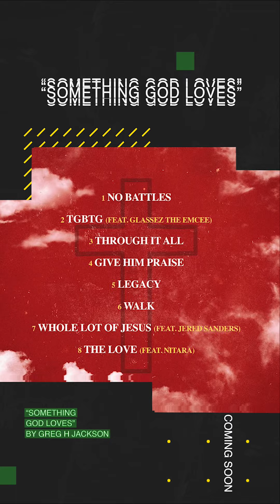Go and Get it snippet video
Go and get it is an anthem made to motivate people on earth to go and get their dreams but only do it by giving your time, talent and treasure back to GOD.